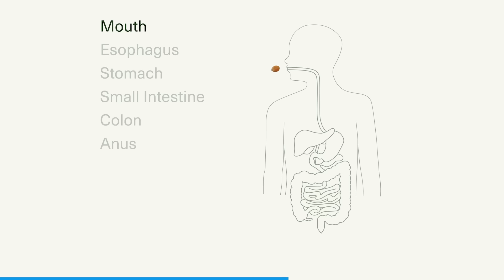Tech CEO on the Future of Travel & Technology w/ Adam Goldstein | EP #82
In this episode, Peter and Adam discuss the future of transportation, when we’ll have flying cars, and how vehicle technology will evolve in the coming years.

Adam Goldstein, founder and CEO of Archer since October 2018, previously led Vettery from 2012 to 2019 and served as Co-Managing Partner at Minetta Lane Capital Partners. His career includes roles as Portfolio Manager at Plural Investments and Senior Analyst at Cedar Hill Capital Partners. Goldstein, a board member of the Museum of American Finance, holds a B.S. in Business Administration from the University of Florida and an M.B.A. from NYU Stern School of Business.

Archer’s goal is to transform urban travel, replacing 60–90-minute commutes by car with estimated 10-20 minute electric air taxi flights that are safe, sustainable, low noise, and cost-competitive with ground transportation. Archer’s Midnight is a piloted, four-passenger aircraft designed to perform rapid back-to-back flights with minimal charge time between flights.

Topics:

0:00 - Intro
4:30 - Revolutionary Electric Air Taxi Unveiled
6:45 - The Revolutionary Technology of Electric Cars
10:05 - Changing the Game in Aviation
12:54 - US Aviation Continues to Lead
15:21 - Redefining Flight with Electric Engines
17:28 - Ready for the Driverless Sky?
19:45 - The Uber of Aviation Travel
21:51 - Electric Air Taxis Taking Flight
24:56 - The Future of Personal Transportation
30:17 - The Future of Urban Transportation
33:16 - The Future of Urban Mobility
37:38 - The Future of Vehicle Technology
40:38 - Certified and Ready for Launch
45:11 - Scaling Up Transportation Technology in Developing Countries
48:25 - The Future of Air Travel
51:25 - The Future is Here: Flying Cars
52:41 - From Investment Banker to Entrepreneur
59:42 - How Raising Capital Transforms Businesses
1:03:23 - Disrupting the Aerospace Industry
1:10:19 - Tesla's Expansion: Into Mass Production
1:14:55 - The Future of Personal Transportation